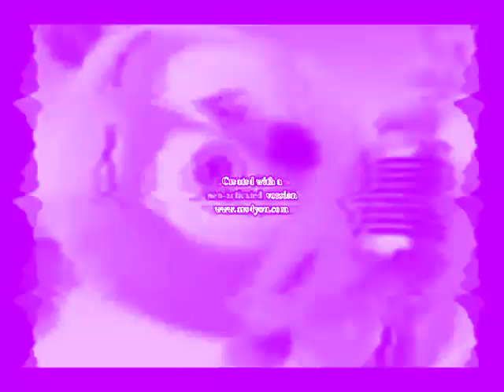Klaskyklaskyklaskyklasky Gummy Bear with Colors in Girly Voice